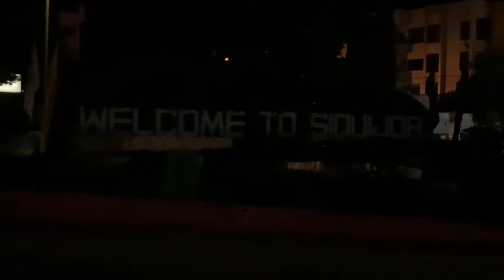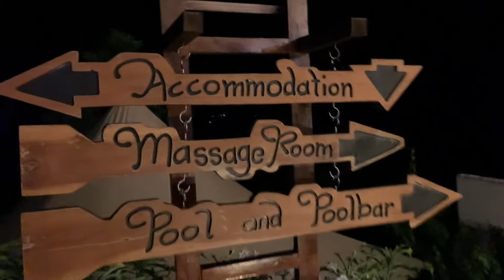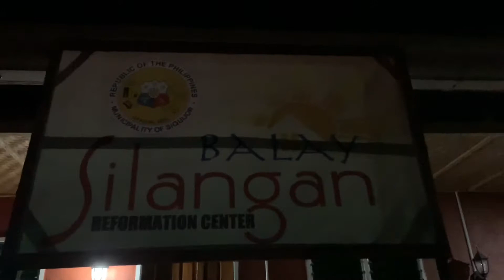SIQUIJOR Part-1 Mountain Resort